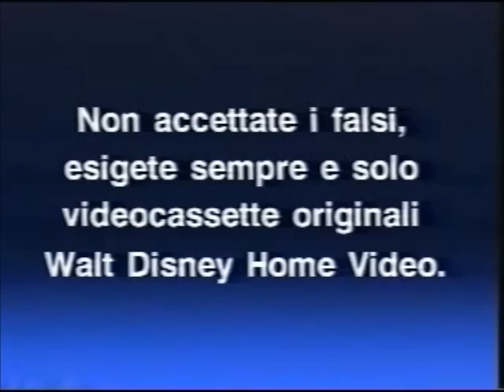Promo VHS Disney "Inazuma Eleven Go:La Partita Della Raimon"